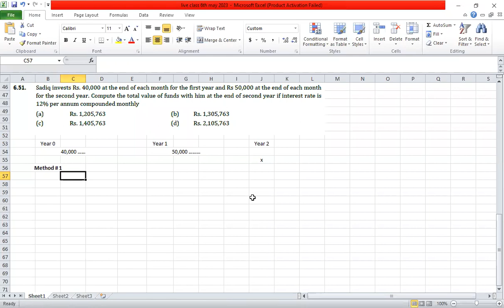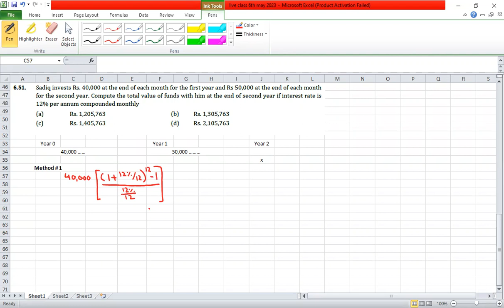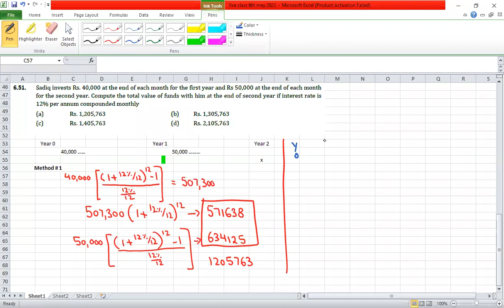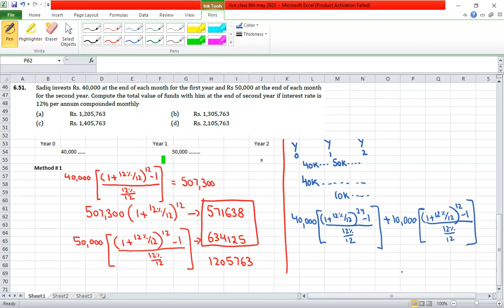Financial mathematic question 6 51 detailed explanation of annuity of two values moving forward